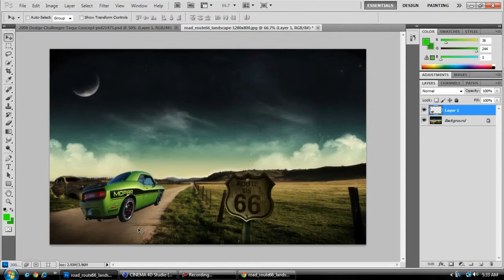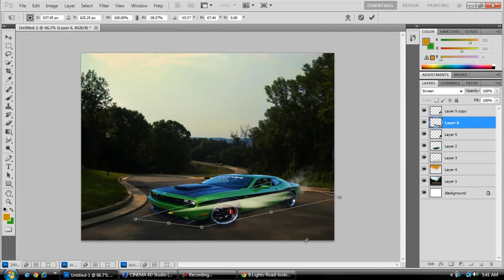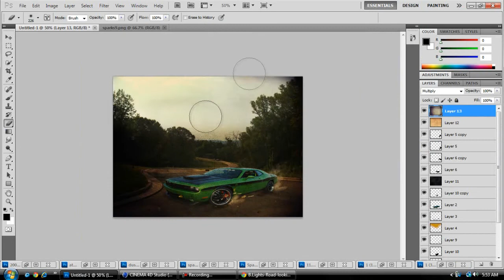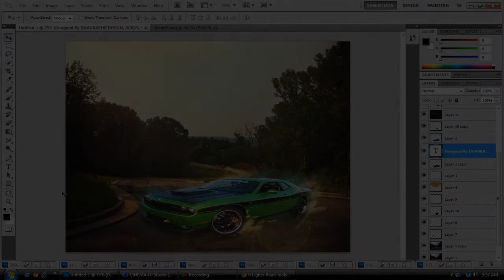Challenger - Speed Art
Wanted to do something a little different so I hope you enjoy this.